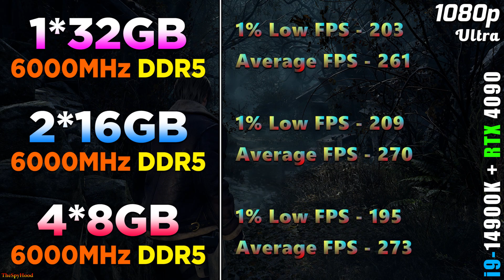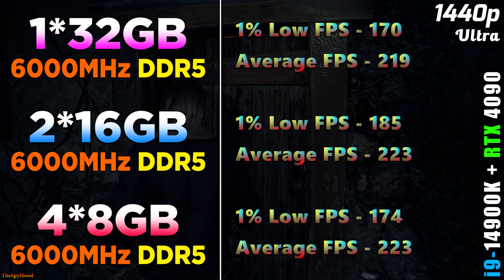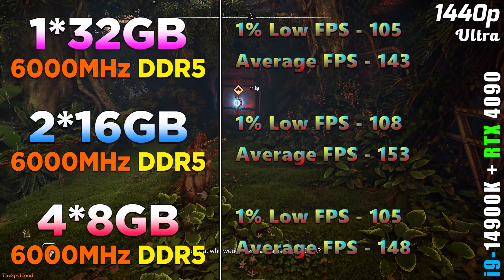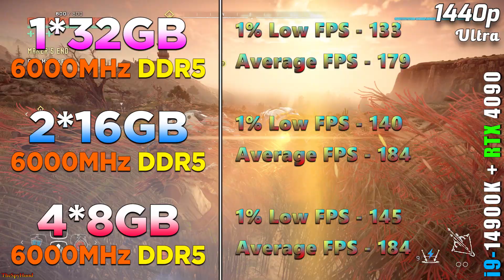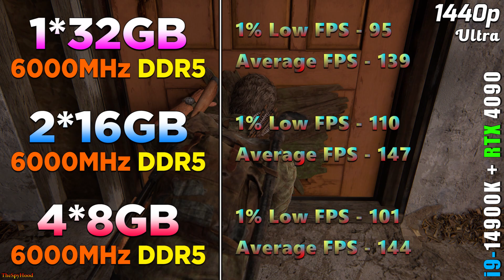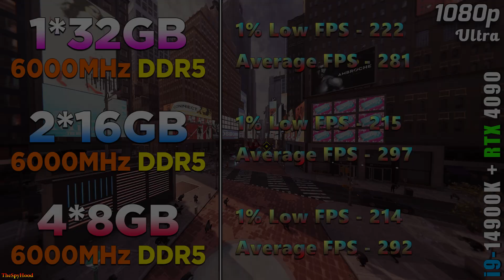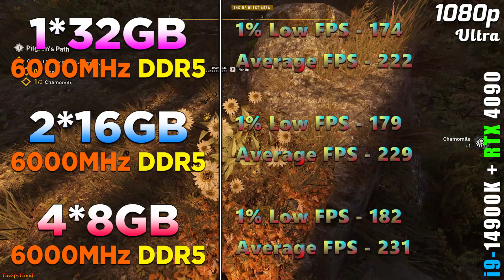1*32GB (Single Channel) vs 2*16GB (Dual Channel) vs 4*8GB (Dual Channel) | Which is the Best option?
1*32GB (Single Channel) vs 2*16GB (Dual Channel) vs 4*8GB (Dual Channel) | Which is the Optimal for PC Gaming?

System Specs :
Operating System : Windows 11 Pro 64 Bit
CPU : Intel Core i9-14900K (Asus ROG Strix Z790-E Gaming WIFI)
GPU : NVIDIA GeForce RTX 4090 24GB
CPU Cooler : MSI MAG Coreliquid C360 AIO Liquid Cooler
PSU : Asus ROG Thor Platinum II 1200W
RAM 1 : 1*32GB DDR5 6000MHz
RAM 2 : 2*16GB DDR5 6000MHz
RAM 3 : 4*8GB DDR5 6000MHz